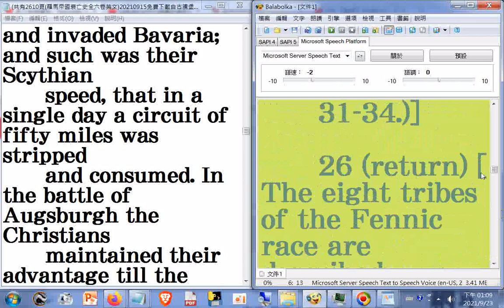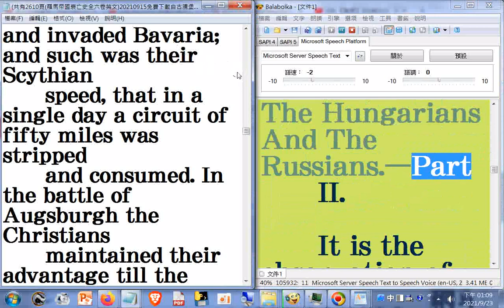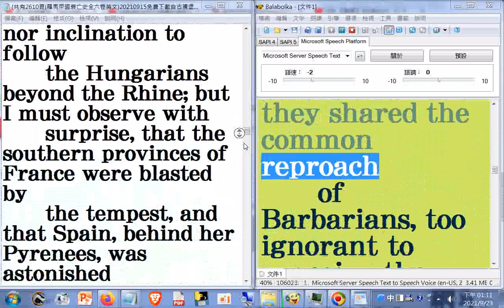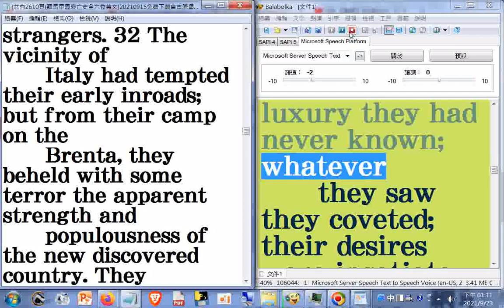羅馬帝國衰亡史全六卷英文逐字唸7a(5起附加原文超大字瀏覽)+來源#古騰堡計畫網站網址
閩南語讀經影片合輯